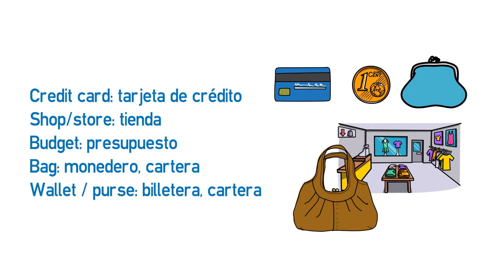Vídeo formativo - Vocabulary on shopping